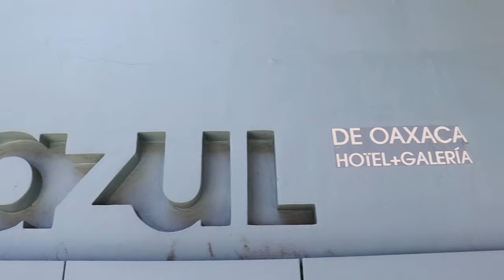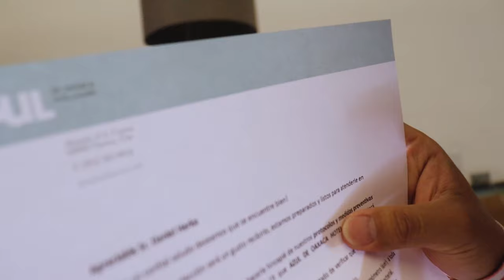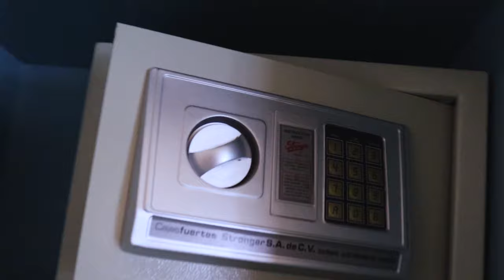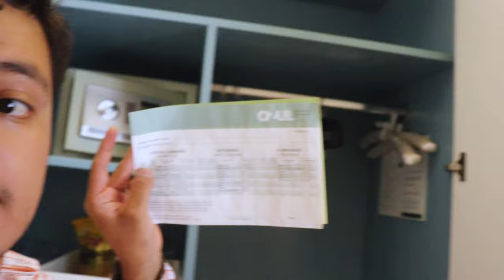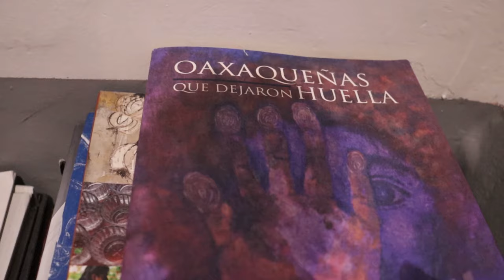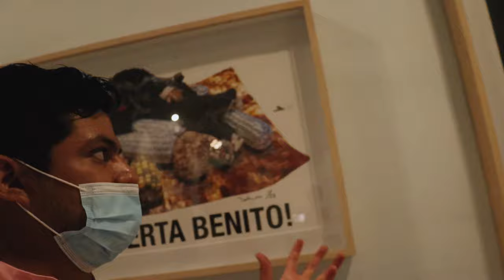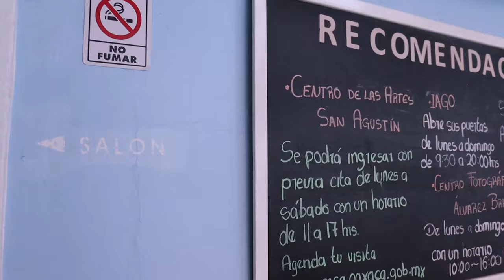Este hotel está DISEÑADO POR ARTISTAS | Hotel Azul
English in the bottom :)
Hotel Azul Oaxaca es un concepto diferente de hotel boutique en la ciudad de Oaxaca. Siguiendo una línea contemporánea en su estructura y estilo, conserva, la calidez oaxaqueña al ofrecer una atmósfera creada de forma artesanal cuidada en el más mínimo detalle.

Localización del hotel : Calle de Mariano Abasolo 313, RUTA INDEPENDENCIA, Centro, Oaxaca de Juárez, Oaxaca. CP 68000

En esta ocasión hice la música para estos videos y estoy muy contento :) Qué les parece?
English:

Una de las características que hace único a Hotel Azul es el vínculo estrecho que mantiene con el arte, cultura, diseño y gastronomía del Estado, permitiendo al huésped vivir una experiencia incomparable dentro de sus instalaciones.
Suite Toledo
Diseño del Maestro Francisco Toledo. Tiene un cabecero fabricado con cometas de papel reciclado, fabricado en el taller de papel de Toledos.
Suite Leyva
Diseño del Maestro Rubén Leyva, quien con su lúdico juego de formas y colores ameniza esta suite. Su pintura, con toques de carácter infantil, ofrece un paisaje de libertad creativa que aguarda la imaginación del visitante.
Suite Zarate
Diseño del maestro artista oaxaqueño Luis Zarate, muestra una escenografía llena de color y figuras orgánicas.
Suite Villalobos
Diseño del Maestro José Villalobos, ofrece un ambiente geométrico con gran movimiento. Es una escena sinuosa y colorida que no pretende narrar ni contar una historia concreta, tiene obra del artista plástico.
Suite Dubon
Diseño del "Colectivo Frijol Parado", en homenaje a Jorge Dubon. Ofrece característica de multifuncionalidad. Un gran trozo de madera se puede transformar en un objeto útil para diversos fines, es minimalista y contemporáneo.
Habitación Standart
Diseño interior de Héctor Esrawe y Mosaico de Francisco Toledo. Vista al patio. Algunas habitaciones tienen cortina para separar el dormitorio del baño y otras tienen puerta de madera.

English:
Hotel Azul Oaxaca is a unique concept of Boutique Hotel in Oaxaca City, with a contemporary line in its structure and style, which preserves the Oaxacan warmth by offering an atmosphere created in an artistic way, cared for in the smallest detail.
Suite Toledo
Design by Maestro Francisco Toledo. It has a headboard made of recycled paper kites, made in Toledos paper workshop.
Suite Leyva
Design by Maestro Rubén Leyva, who with his playful game of shapes and colors enlivens this suite. His painting, with hints of a childish character, offers a landscape of creative freedom awaiting the visitor's imagination.
Suite Leyva
Standart Room
Designed inside by Héctor Esrawe and Mosaic work by Francisco Toledo. View to the patio. Some rooms have a curtain to separate the bedroom with the bathroom and others have a wooden door.

lifestyle, touris, viajes de lujo, artesanias meicanas, tradiciones mexicanas,
travel guide, hotel, fancy, lujo, lujoso, oaxaca, playa, ciudad,
viajes, pesos, dolares, comunica, habitaciones, comparacion, hoteles,
barato vs caro, comedia, humor, risas, felicidad, luis daniel herca,
arte, obras de arte, hotel azul, hoteles de oaxaca, el mejor hotel de oaxaca,
hoteles lujosos de oaxaca, diseñador de moda, diseño de hoteles,
arquitectura, hotel arquitectura, hotel artistico, francisco toledo,
excursiones, pet friendly, gay friendly, hotel boutique, familliar,